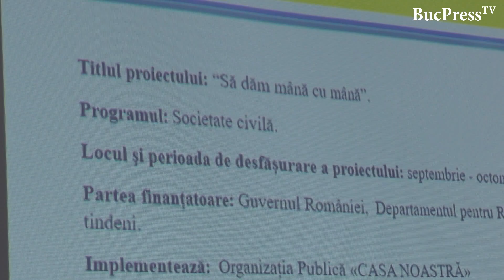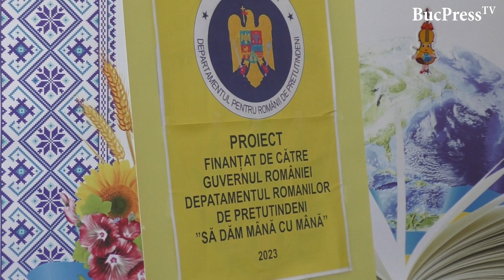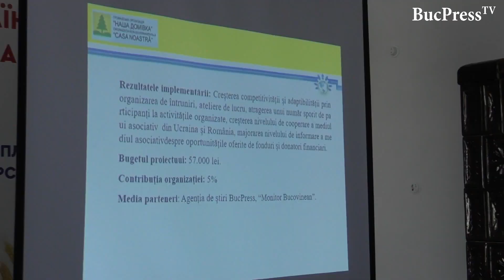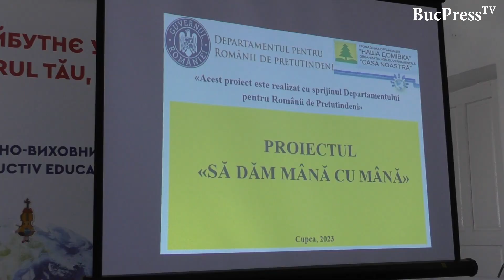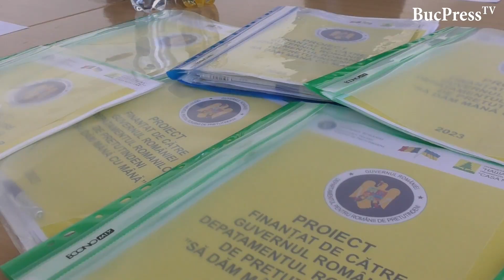BucPress TV - Să dăm mână cu mână - proiect menit să susțină tinerii români din nordul Bucovinei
„Să dăm mână cu mână” – un proiect menit să susțină tinerii români din nordul Bucovinei (VIDEO)
„Să dăm mână cu mână”, astfel este întitulat proiectul pe care-l derulează asociația non-guvernamentală „Casa noastră” din regiunea Cernăuți. Unul din obiectivele principale ale proiectului este susținerea tinerilor români din nordul Bucovinei în implicarea lor la dezvoltarea infrastructurii în localitățile rurale, prin proiecte naționale și europene. Asociația non-guvernamentală „Casa noastră” din regiunea Cernăuți este o societate tânără, fondată recent, însă, cunoscută deja în mediul asociativ românesc din nordul Bucovinei, întrucât a reușit să se evidențieze prin unele proiecte internaționale, derulate pe parcursul anului curent.